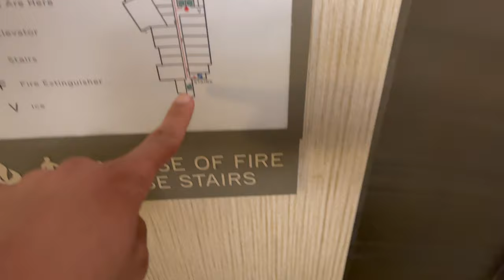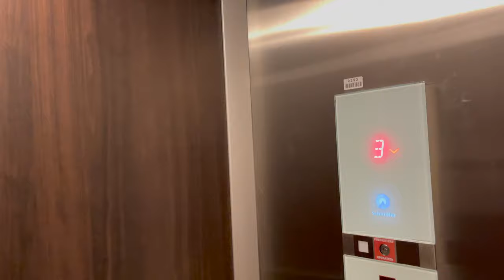Schindler 3300 Elevators @ Hyatt Place East Lansing, MI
At least it isn't what I saw at the Springhill Suites in Waco. Or the Anatole.